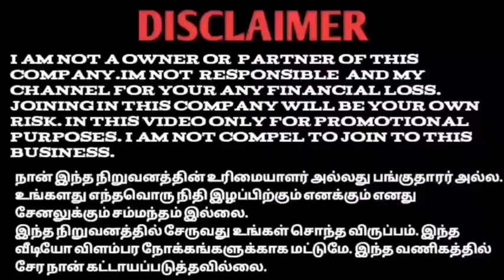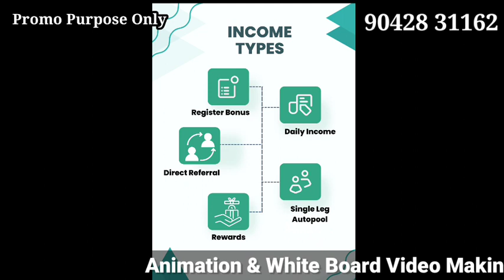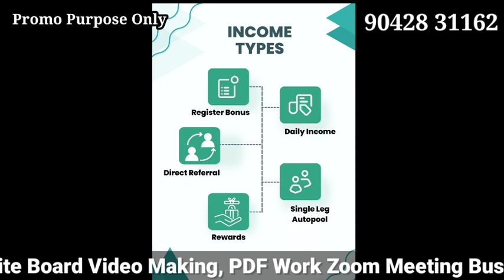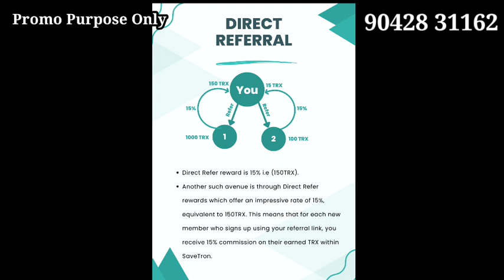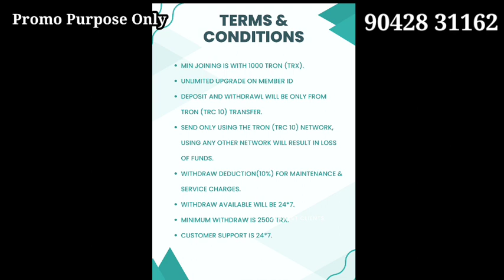SAVE TRON NEW PLAN TAMIL NO NEED REFFERAL BIG INCOME TAX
YouTube promotion
PDF work